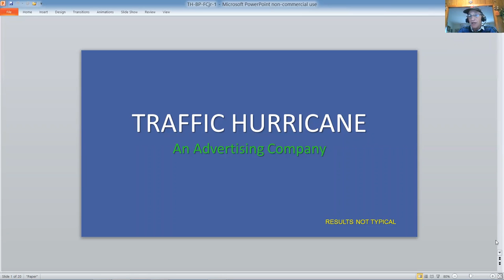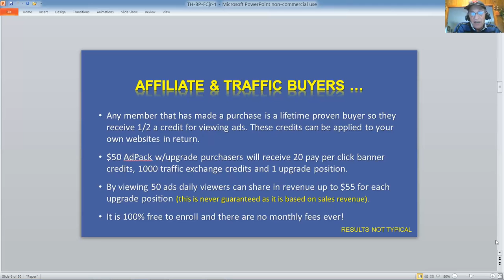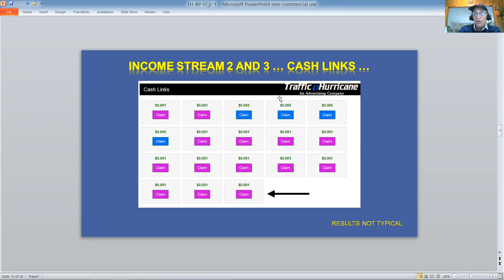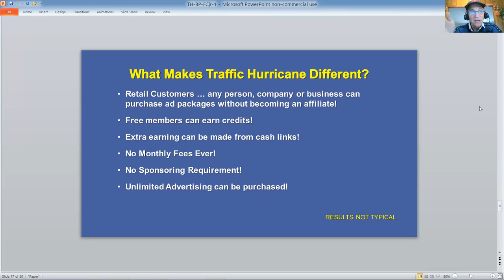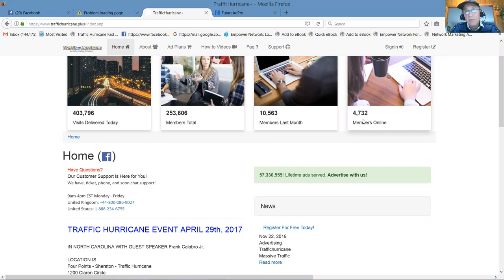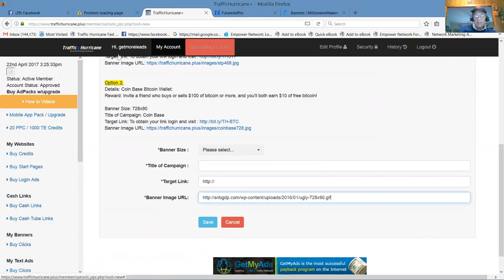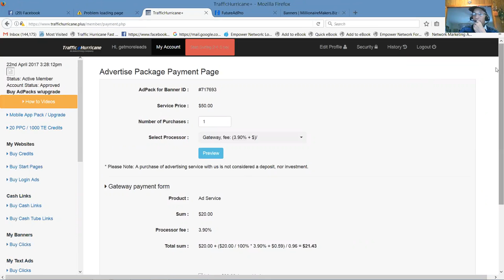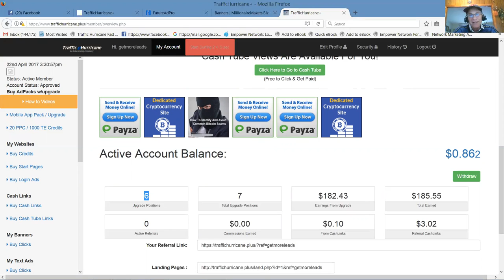Traffic Hurricane Presentation and How To Buy A Pack